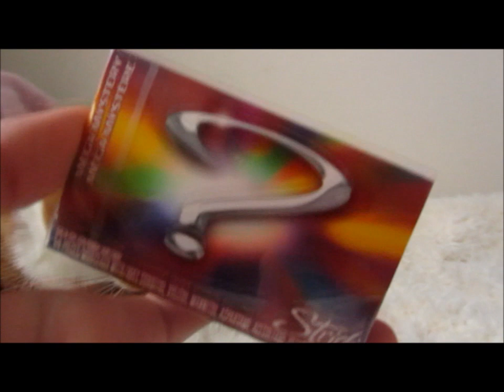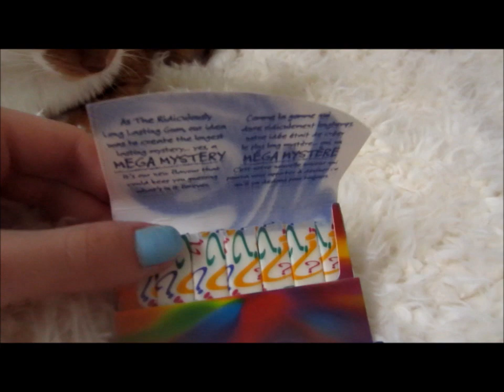ASMR Whisper with a Kitten :)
One of the most calming and relaxing things to me is my cat's purring. I thought I would give back to the ASMR community by making a video starring my sweet kitty and whispering a little about her! In this video I also include opening a wrapper, chewing gum (although not very audible :c), and petting/ brushing my cat.

I am new to this community but I will try my best to please you with relaxing videos, I hope to achieve a good place in the ASMR community, as I already REALLY enjoy being a part of it as a listener.